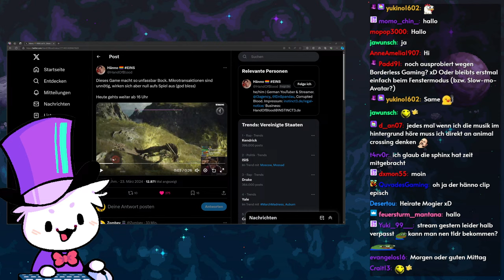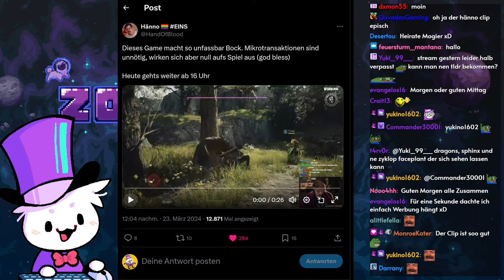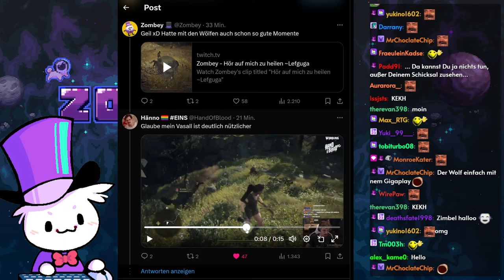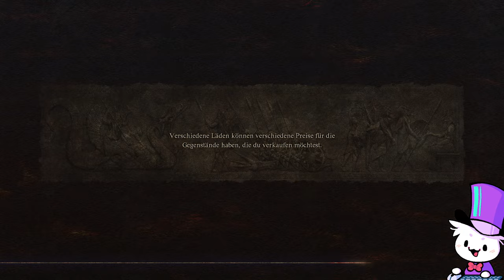Wir haben eine Sphinx gefunden! | DRAGONS DOGMA 2 - TAG 3